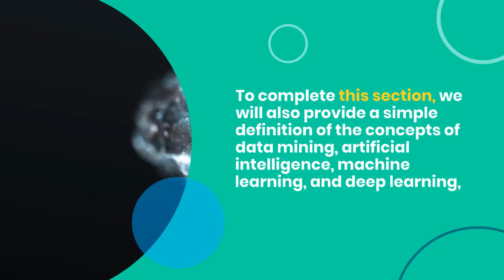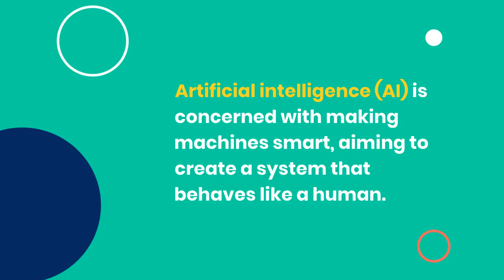History of Data Science